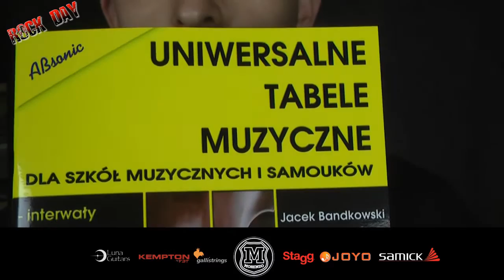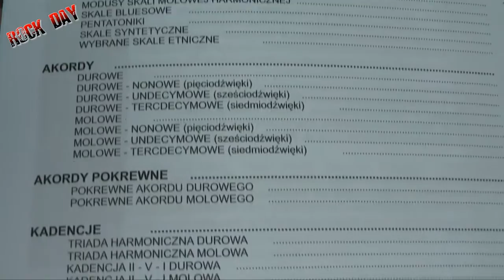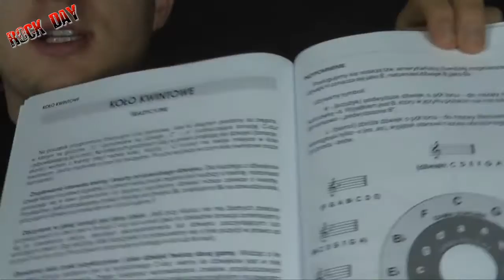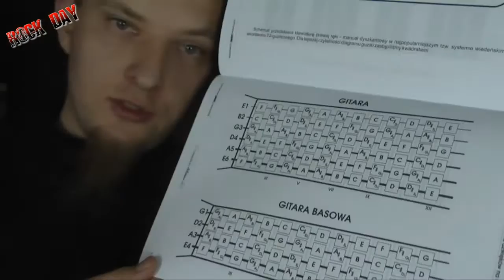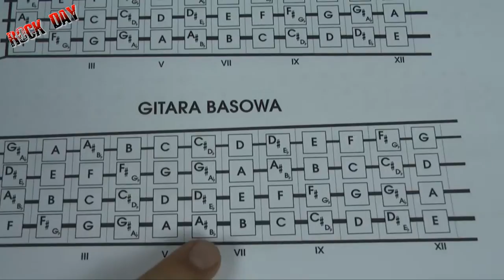Uniwersalne tablice muzyczne dla szkół muzycznych i samouków